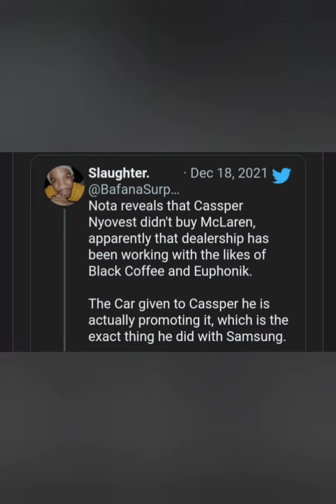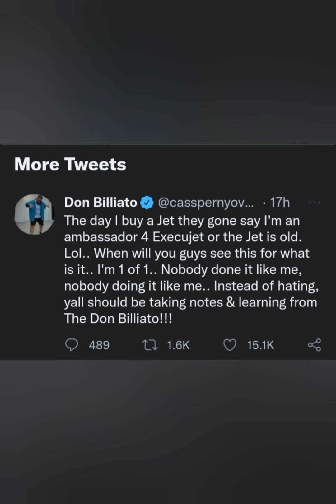Cassper Nyovest claps back at Nota